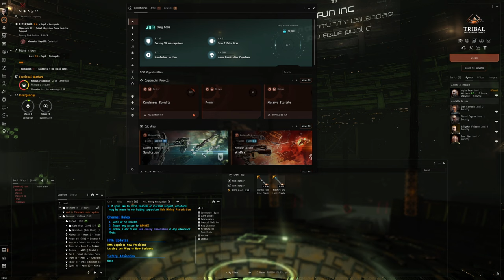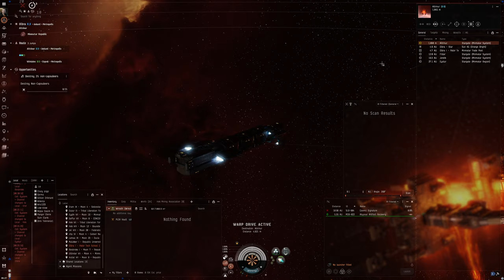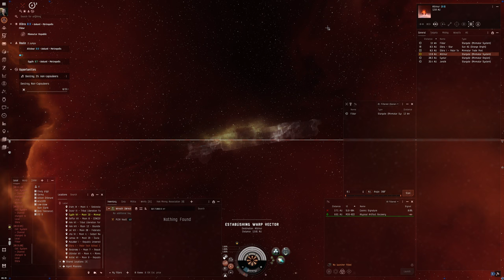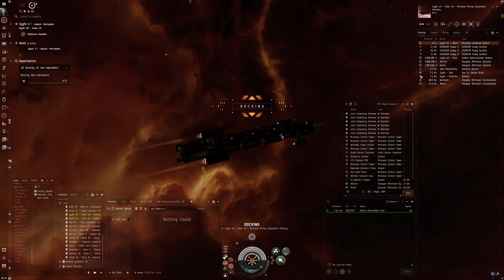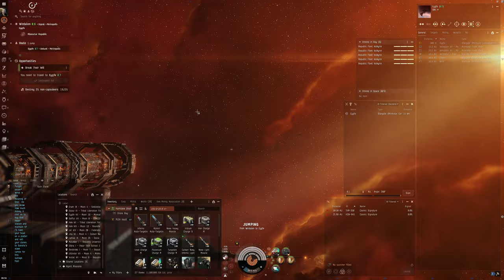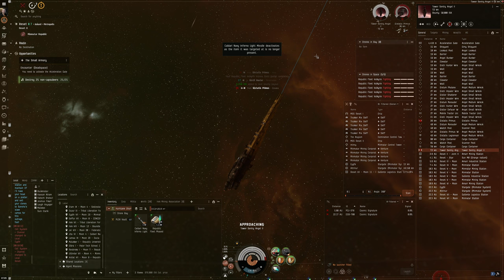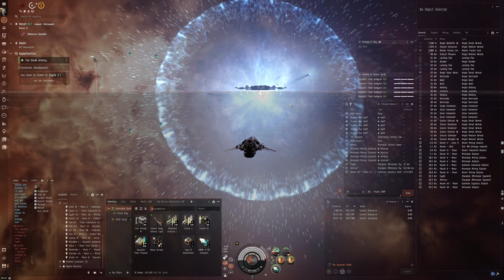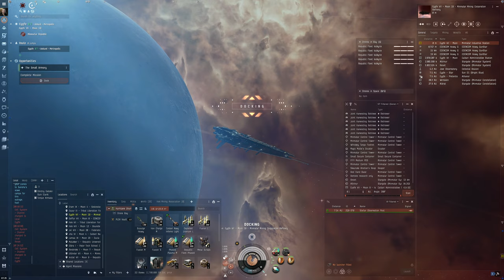Hello World: EVE Online Alpha Experience, Day 625